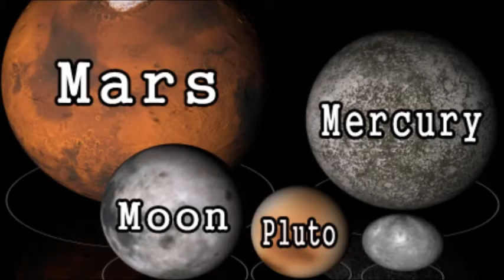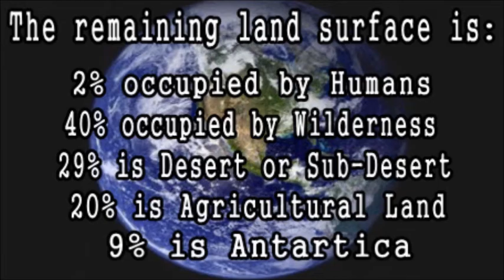Mars Rover Pics - Martian Colony 2020 - Alien Planet Photos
First Human on Mars - 2001 a Space Odyssey? or 2012 Alien Disclosure?? - mars pics news canyons valcanoes martian monoliths phobos mars rovers ancient aliens hubble ufos strange alien monolith nasa pics creatures built phobos monolith martian monoliths phobos mars moon rovers aliens ufos strange alien monolith nasa esa conspiracy pics anomaly richard hoagland curiousity rover ufo coast to coast cydonia face space ovni god of war universe pandoras box about to open humans occupy how much of planet population statistics data info mars compared to earth in size land surface true mars colors spacex dragon capsule on mars first human on mars red planet martian monoliths phobos mars rovers ancient aliens ufos strange alien monolith nasa pics creatures built phobos monolith martian monoliths phobos mars moon rovers aliens ufos strange alien monolith nasa esa conspiracy pics anomaly richard hoagland curiousity rover ufo coast to coast cydonia face space ovni god of war universe pandoras box about to open earth news - Did the 2 Viking Mars Landers find Alien Life - by 2012 It had taken 36 years for some scientists to figure it out but I'm sure they all knew back in 1976 that it wasn't an exotic chemical reaction in the martian soil but was in fact alien bacteria which explains the plumes of methane seen by the european mars express spacecraft. also why all the red added to the viking photos when the original pics showed a blue sky and looked like the american southwest, it's time to send humans to mars to check it out in person! seriously this is way past due, it's time to make it happen already!!  Manned Mission to Mars by 2020 - usa can join with russia and china if needed to do it or a one way one man mission purchased from SpaceX by private investors or corporations. keywords: life in outer space mars life aliens viking landers martian red planet human mission to alien planets space ufos strange creatures living spacex missions dragon lander new today this week month humanity earth epic fail bacteria blog true colors frost snow water pale blue dot science coast to coast am scientific educational tarlton tarleton university texas cape canaveral spaceport mysterious coast am hoagland unsolved mysteries weird newest unexplained news unknown mystery explorers nasa scientists escape from zombie apocalypse attack zombies methane gas plumes exposed et farts ufo exploration spacecraft usa america new technology mars news